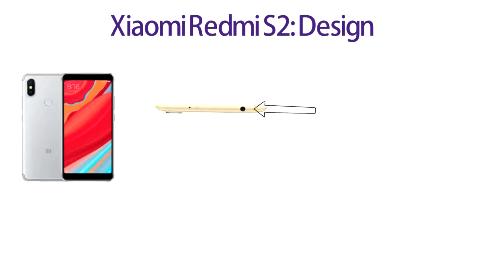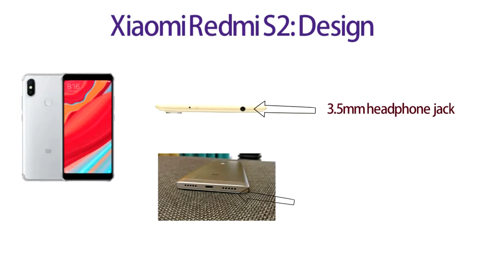Redmi s2 price and specification | redmi s2 Price in India | redmi s2 Specifications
Xiaomi on Thursday launched a new smartphone in China. Called Redmi S2, the new smartphone is focused at selfie enthusiasts. Xiaomi’s Redmi S2 comes with a 16-megapixel front-facing camera with a range of Artificial Intelligence-based features for better portrait shots. Xiaomi Redmi S2 will go on sale in China at a starting price of CNY 999, which is Rs 10,000 approximately. The top-end model of Xiaomi Redmi S2 is priced at CNY 1299 (Rs 14,000 approximately).

Xiaomi Redmi S2: Design
The smartphone looks quite similar to the recent Xiaomi smartphones. It has an 18:9 display but with thicker bezels on the top and bottom. On the top it has 3.5mm headphone jack while base features USB port with speaker grilles. On the back it has two cameras on the left top corner and a fingerprint sensor at the centre. The antenna lines run around the border of the phone, making the back panel look neater. The smartphone is available in three colour options – pink, grey and gold.

Xiaomi Redmi S2: Full specifications
Xiaomi Redmi S2 has a 5.99-inch HD+ LCD display. It runs on Android Oreo-based MIUI 9.5 custom ROM and is powered by Qualcomm’s mid-range focused Snapdragon 625 processor. The smartphone is available in two variants featuring 3GB of RAM and 32GB storage, and 4GB of RAM and 64GB storage. The phone comes with a microSD slot for expandable storage.

Redmi S2’s highlight is the camera. On the back it has a dual-camera setup, consisting of a 12-megapixel sensor and a 5-megapixel sensor. On the front, it has a 16-megapixel sensor. Key camera features include phase detection auto focus (PDAF), electronic image stablisation (EIS), and full HD video recording support.

Connectivity options include dual-SIM, 4G, 4G VoLTE, and a 3,080mAh battery.

Equipment used :
1. Laptop
2. Mic
3. Tripod

I am 21 year old boy from PUNE, INDIA who loves technology and like to share my knowledge with you all guys.